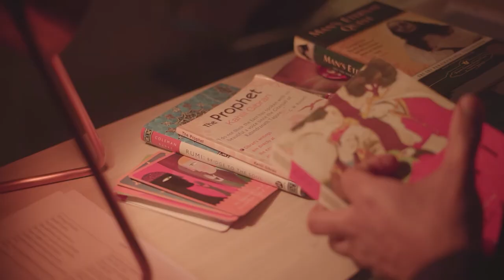I Still Matter - An Inspirational Poem by Patricia A. Fleming | Read by Simerjeet Singh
A personal appeal to all young people across the world – Please treat the elderly and the infirm with respect and dignity because they still matter. And because someday, we all will also go through this phase of life and crave affection and respect from those around us.

Patricia Fleming’s “I Still Matter” highlights the importance of embracing and honouring your inner beauty and living with pride and dignity. This poem is a reminder that you are never too old to make a difference and that you still matter regardless of your looks and age.
Read by Simerjeet Singh

Make someone’s day. Help a Senior Citizen today 
Regards, TeamSJS

My looks are nothing special,
My face reveals my age,
My body shows some wear and tear,
And my energy's not the same.

Too often my memory fails me,
And I lose things all the time.
One minute I know what I plan to do,
And the next it may just slip my mind.

I try hard to avoid my mirror.
There are things I would rather not see,
And even those times when I just catch a glimpse,
I can no longer recognize me.

The things I used to do with ease
Can now cause aches and pains,
And the quality of the things I do
Will never be quite the same.

I always compare my older self
To those younger versions of me,
And I know I'm wasting too much time
Missing who I used to be.

But the thing that really makes me sad
Is despite what people see,
Underneath my tattered, worn out shell,
I'm still the same old me.

My heart can still feel endless love,
And at times it still can ache.
My heart can fill with so much joy,
And then it can suddenly break.

My soul can still feel sympathy
And longs for forgiveness and peace,
And there are times its light shines boldly through,
And times when it longs for release.

It's true, maybe now that I'm older,
Feeling lonely may be status quo,
But it also has made me more willing
To forgive and let past conflicts go.

So maybe to some I look ugly and old,
A person who barely exists.
I'm still quite aware of the beauty inside,
And my value should not be dismissed.

So although not as strong and no beauty, it's true,
I'm still here and want so much to live,
And I know that there's no one in this world quite like me,
And no one who has more to give.